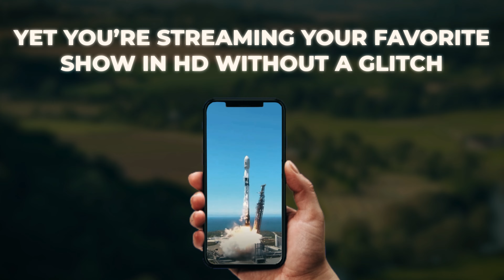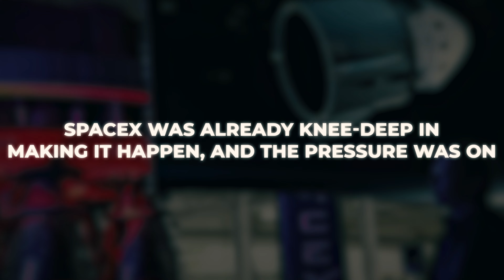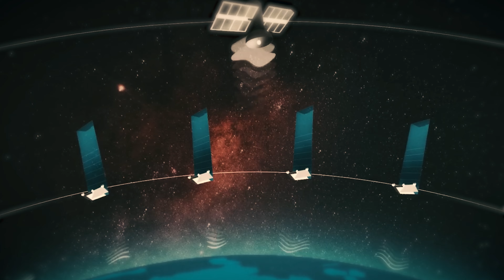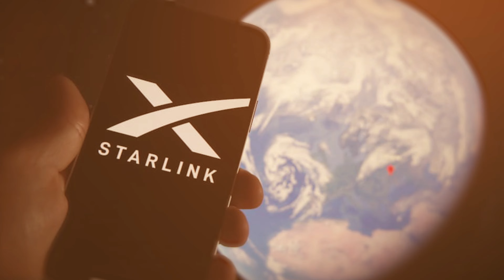Starlink: Elon Musk's BOLD Plan to Connect the ENTIRE Planet!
Elon Musk's Starlink is on a mission to bring high-speed internet to even the most remote corners of the globe, revolutionizing global connectivity. But the journey hasn't been easy. From technical challenges to regulatory hurdles, Starlink has faced numerous obstacles. In this video, we dive deep into the story of Starlink, exploring its ambitious beginnings, the groundbreaking technology behind it, and the potential it holds to transform the way we connect. Discover how Starlink is bridging the digital divide and shaping the future of the internet. Don't miss this insightful look into one of the most exciting technological advancements of our time!

Starlink, Elon Musk, internet revolution, global connectivity, satellite internet, technology, innovation, digital divide